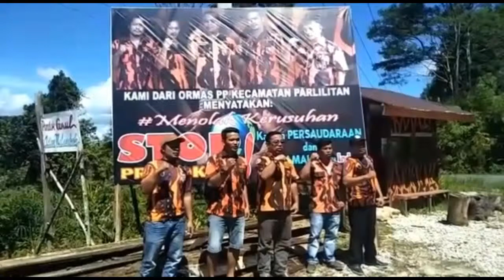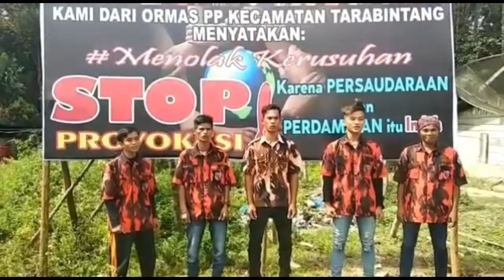Parlilitan menolak PROVOKASI dan mendukung keputusan MK ??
Parlilitan menolak kerusuhan,provokasi dan mendukung keputusan MK...